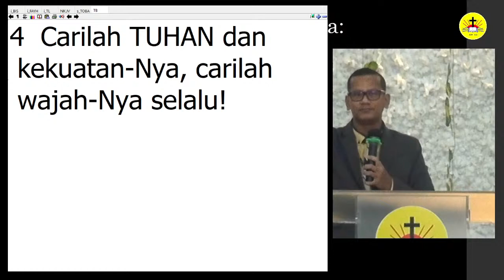Khotbah Ibadah Raya pada 19 September 2021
Ibadah Raya pada Minggu, 19 September 2021 pukul 10.45 WIB
Pembicara: Pdm. Joseph Sianturi (Tema: Supaya Kamu Dapat Berdoa)